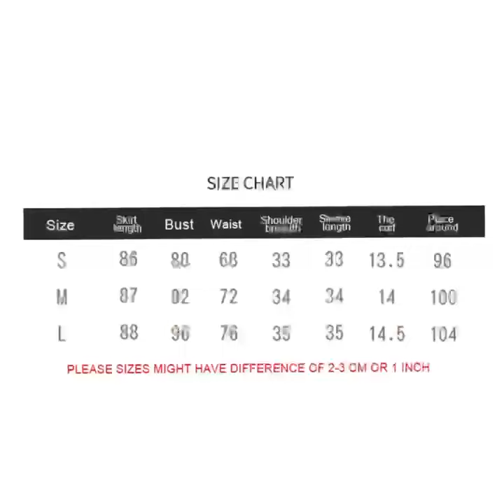sweet French floral dress female V neck bubble sleeve waist slimming fairy pleated skirt